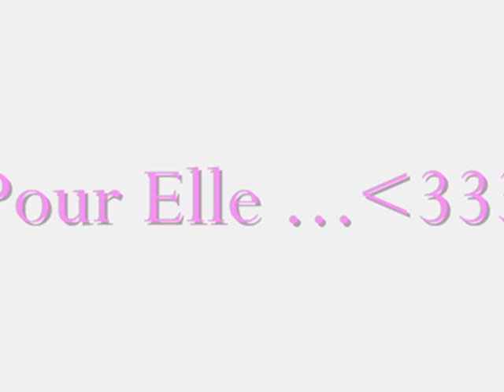Elle & Moii : UNE FiiiLLE MERVEiiiLEUSE TOU SiiiMPLEMENT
JE T'AIME FORT TMTC